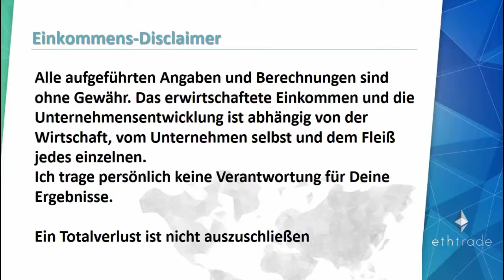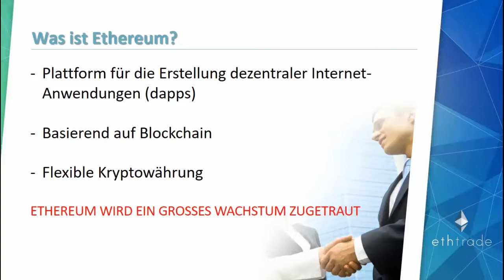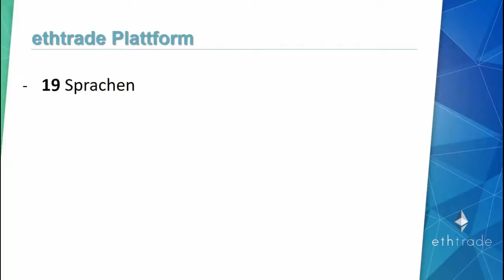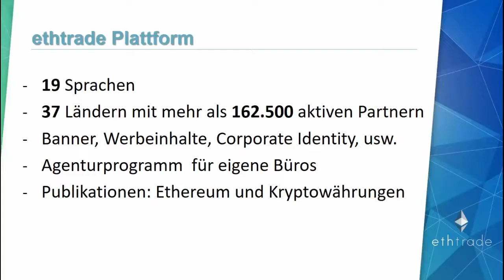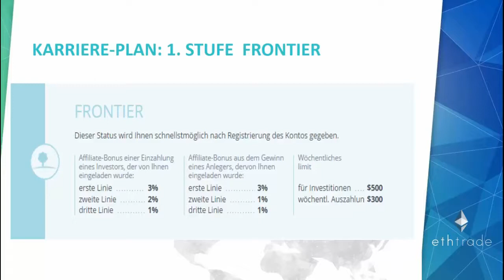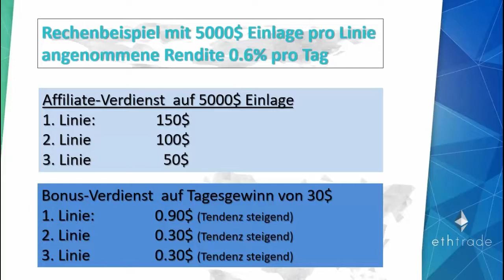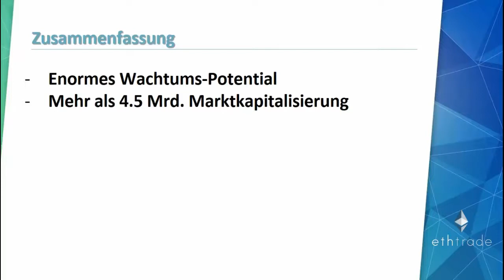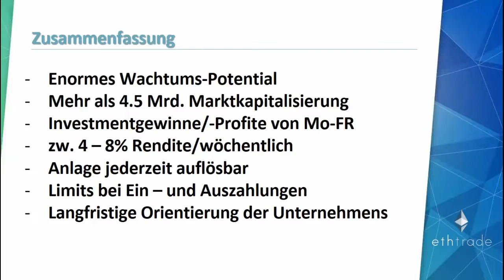Ethtrade deutsche Präsentation 2017 Passiv Geld verdienen bis 30% mtl Karl Network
In dieser Präsentation möchte ich über das Unternehmen ethtrade sprechen. Wie wir es mittlerweile erkannt haben, sind die Kryptowährungen extrem in die Höhe geschossen, und einer davon war der Ethereum.

Die Kryptowährungen wurden von Jahr zu Jahr immer beliebter. Der Bitcoin zum Beispiel, startete im Jahr 2009 bei nur wenigen Cents, und jetzt kostet er fast so viel wie eine Unze Gold!

Auch der Ethereum stieg wirklich rasant an dieses Jahr. Aktuell kostet der Ethereum knapp 50 Dollar und ist wirklich auf dem Erfolgskurs.

Kommen wir zum Unternehmen ethtrade ...

Es wurde im August 2015 gegründet und die online Plattform ethtrade.org im April 2016 ins Leben gerufen. Anschliessend wurde dann im Juli 2016 die Firma in Hong Kong registriert.

Was bietet ethtrade an?

1. Ein passives Einkommen zwischen 15-30% je nach gekauftem Plan.
2. SIe haben ein zusätzliches Empfehlungsprogramm bis in die 5 Stufe entwickelt.
3. Ausserdem verdienen wir an den täglichen Gewinnen unserer Partner bis in die 5te. Ebene.
4. Es gibt viele verschiedenen Unterlagen, die uns ethtrade zur Verfügung stellt, um dich persönlich im Bereich Kryptowährung weiterzubilden,.

Aktuell ist ethtrade in 37 Länder vertreten und in einer extremen Wachstums-Phase, vorallem im asiatischen Bereich.

Ethtrade spezialisiert sich auf den Handel auf Währungspaar